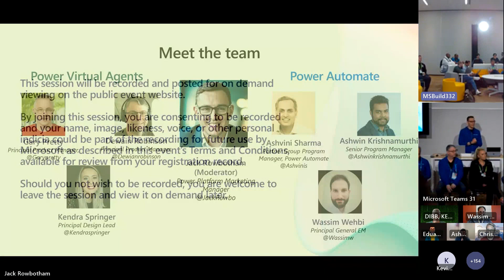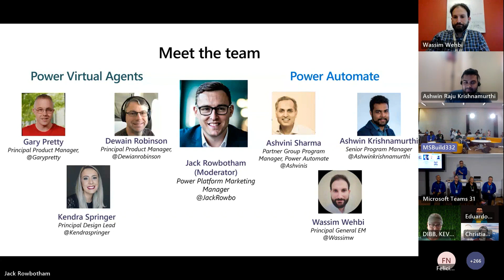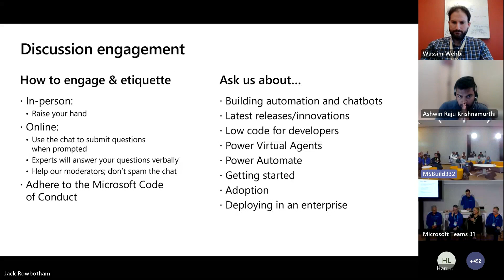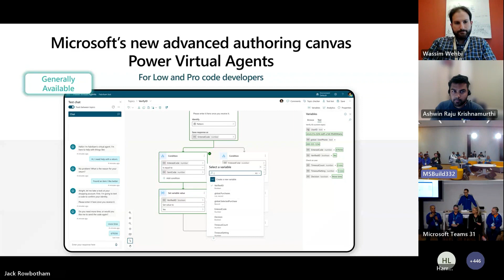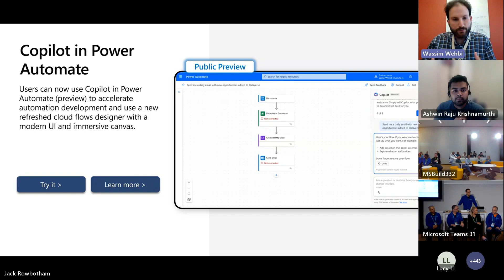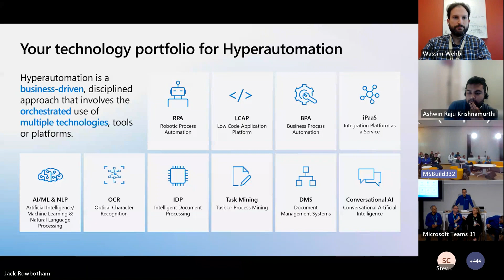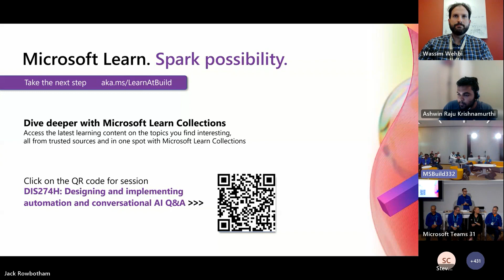Designing and implementing automation and conversational AI Q&A | DIS274H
Join this discussion to explore how enterprises can effectively develop and implement automation and conversational AI platforms. Bring your questions on how Microsoft can help developers leverage business process automation and chatbots to go faster. This is a unique opportunity to directly engage with our product group, ask questions, and provide valuable insights to help shape the future of automation and bots using Microsoft Power Automate and Power Virtual Agents.

*Speakers:*
 * Shawndell Elfring
 * Ashwin Raju Krishnamurthi
 * Gary Pretty
 * Zack Prohodsky
 * Dewain Robinson
 * Jack Rowbotham
 * Ashvini Sharma
 * Kendra Springer
 * Wassim Wehbi

DIS274H | English (US) | Low-code